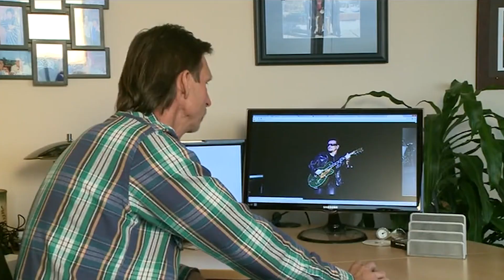1 In 1,000,000 MLB Moments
The 1 In 1,000,000 moments in MLB!

This channel will highlight the best moments in baseball!